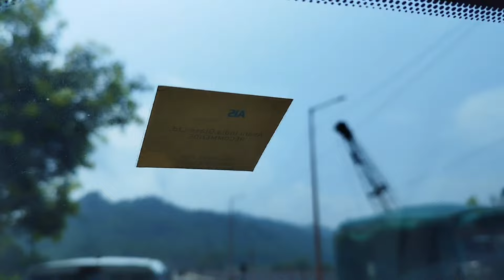Haridwar to Rishikesh by Beautiful Unique Road || हरिद्वार से ऋषिकेश का सुंदर मार्ग द्वारा यात्रा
🌄 **Journey from Haridwar to Rishikesh: A Scenic Road Trip Adventure!** 🌄

Join us on this mesmerizing road trip as we travel from the spiritual heart of Haridwar to the serene landscapes of Rishikesh. Ride along breathtaking views of lush greenery, rustic villages, and the majestic Ganges River, offering a unique blend of culture and nature.

In this video:
✨ Stunning aerial shots capturing the Himalayan foothills.
✨ Stops at iconic landmarks like Laxman Jhula and Ram Jhula.
✨ Unique local experiences and hidden gems along the way.
✨ Vibrant street scenes and local cuisine to feast on.

Whether you’re a travel enthusiast or seeking tranquility, this road trip promises an unforgettable adventure. 🌿🚗🌟